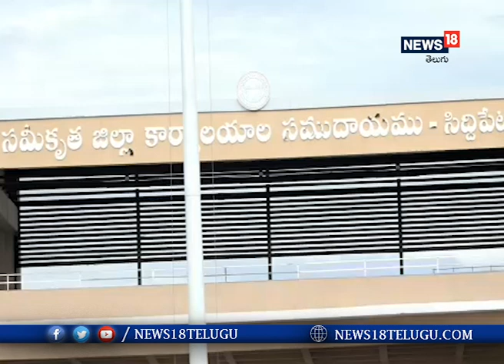Police Commissionerate , ఎమ్మెల్యే క్యాంపు కార్యాలయం పనులను పరిశీలించిన మంత్రి హరీష్ రావు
సిద్ధిపేట : ఈ నెల 20వ తేదీన రాష్ట్ర ముఖ్యమంత్రి కేసీఆర్ గారిచే కొత్త కలెక్టరేట్, పోలీసు కమిషనరేట్, సిద్ధిపేట ఎమ్మెల్యే క్యాంపు కార్యాలయ ప్రారంభోత్సవ కార్యక్రమం జరగనున్న నేపథ్యంలో ప్రారంభోత్సవ ఏర్పాట్లకు సర్వం సిద్ధం చేయాలని రాష్ట్ర ఆర్థిక శాఖ మంత్రి శ్రీ హరీశ్ రావు అధికారులను ఆదేశించారు. సిద్ధిపేటలో నిర్మించిన సమీకృత కలెక్టరేట్, పోలీసు కమిషనరేట్, సిద్ధిపేట ఎమ్మెల్యే క్యాంపు కార్యాలయాలను బుధవారం ఉదయం జిల్లా కలెక్టర్ శ్రీ వెంకట్రామిరెడ్డి, పోలీసు కమిషనర్ జోయల్ డేవిస్ లతో కలిసి క్షేత్రస్థాయిలో పరిశీలించారు.